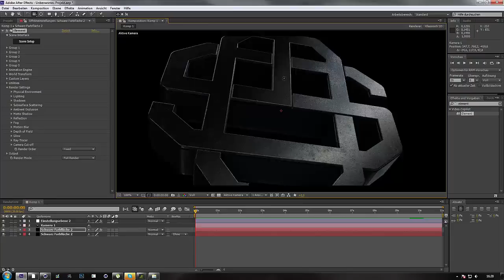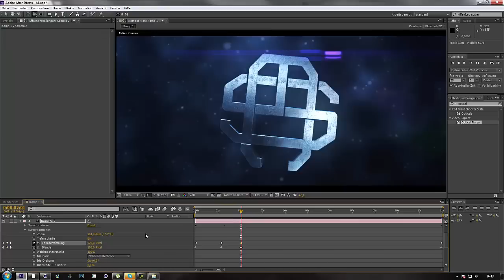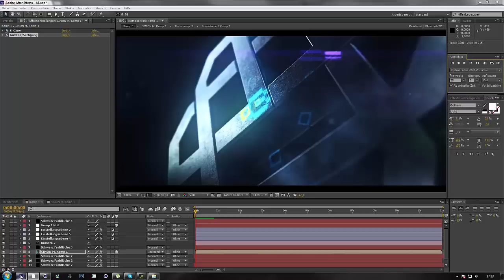INTRO | SimonM. / RagdollFX [+SPEEDART]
A QUICK INTRO I MADE RECENTLY JUST TO TEST ELEMENT 3D V2 WHICH I BOUGHT SOME MONTHS AGO.